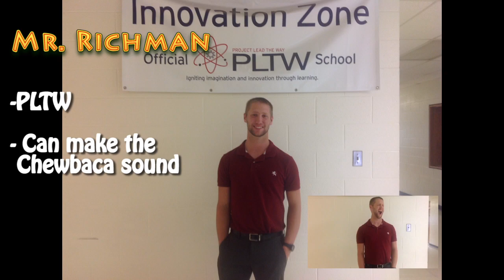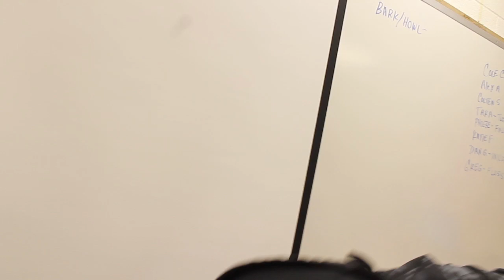Bellmont NOW Premiere September 1 2015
Bellmont High School student broadcast